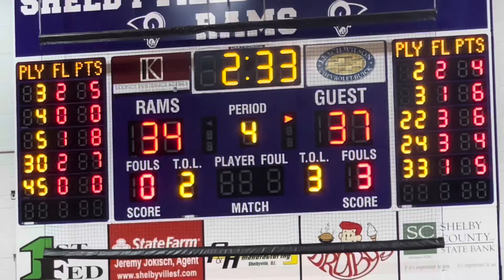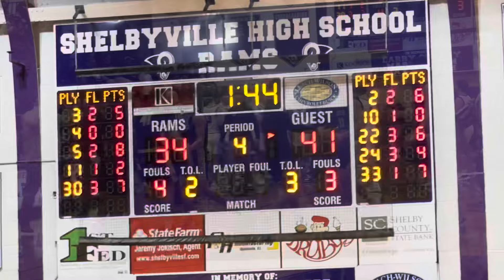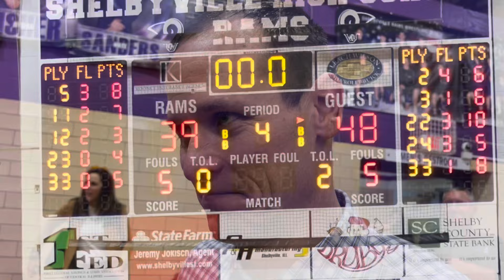Highlights!!! T-Town vs Tolono Unity-Sectional Semis-Shoes Win-Feat Coach Reeder & Austin Bloemer🏀